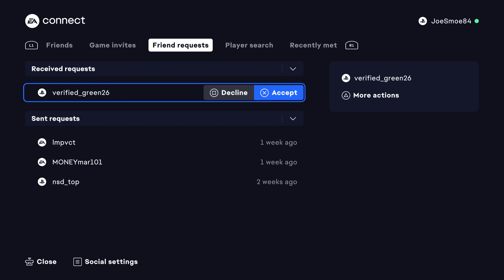PS5 Madden 24 Giants Players lounge money games